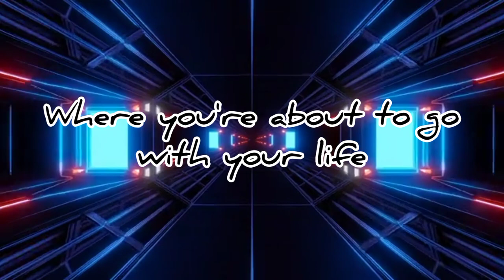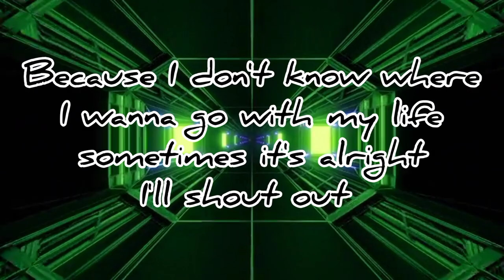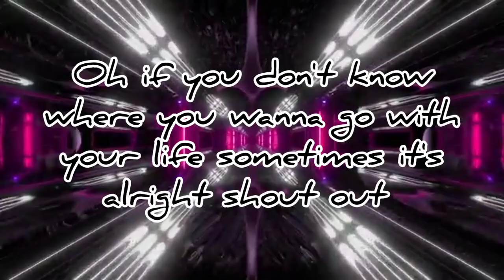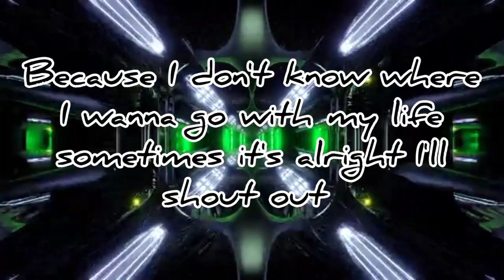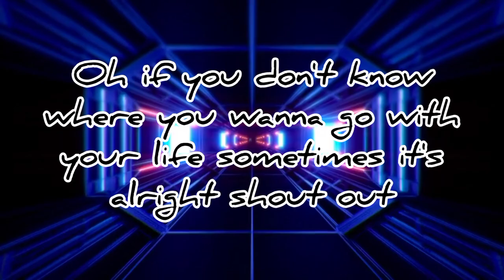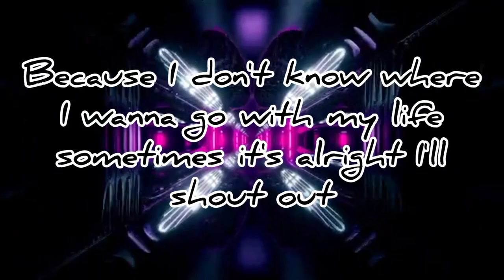Paul McLean - And What! (lyrics video)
Song And What!
Artist Paul McLean
Music sample by Audionautix